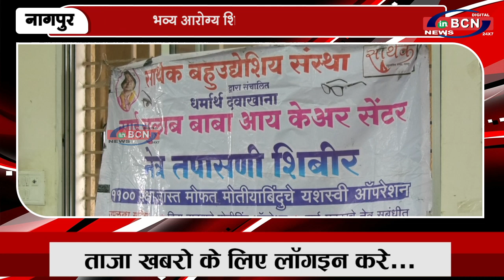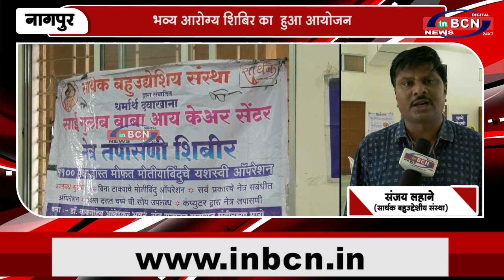सिराजभाई शेख इनके जन्म दिन के उपलक्ष्यमें बडाताज सभागृह में भव्य आरोग्य शिबिर का हुआ आयोजन